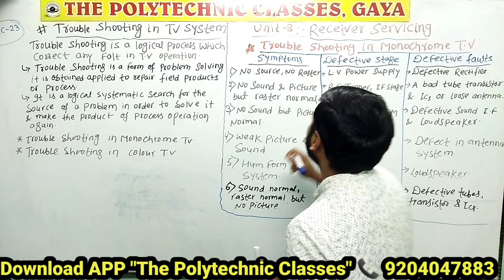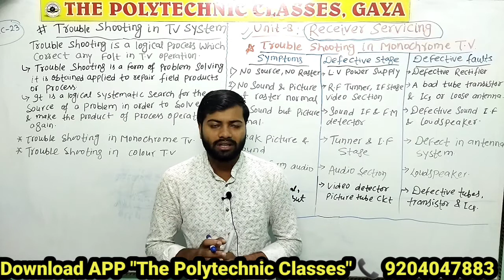Unit-8:-Trouble Shooting In Television📺 System || 5th Semester || बिल्कुल आसान तरीका से पढे़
Dear Student! This is an important information. THE POLYTECHNIC CLASSES ONLINE & OFFLINE CLASS START KAR CHUKA HAI.
FOR MORE INQ. -
*पता - The Polytechnic Classes Bodhgaya Road Bypass, Opposite Budhha Apartment, Near Maharaja Resturant Gaya*

*The Polytechnic Classes YouTube Channel (Special For Electronics Engineering)*

 Hey! Come and learn something new on The Polytechnic Classes. Here’s a course you might like: 5th Semester Electronics Engg. by THE POLYTECHNIC CLASSES .